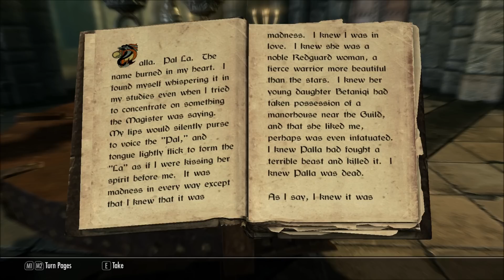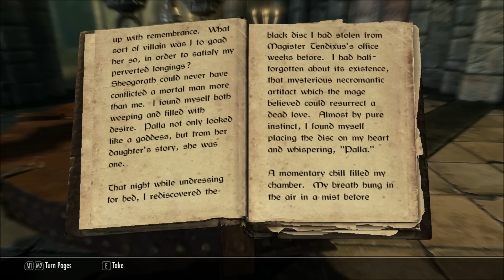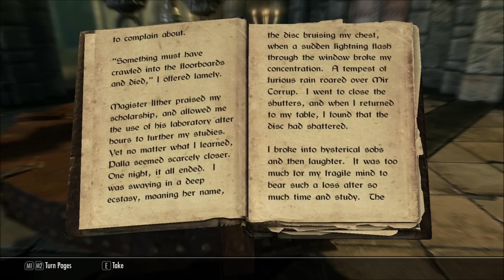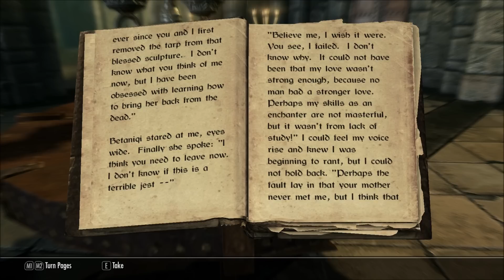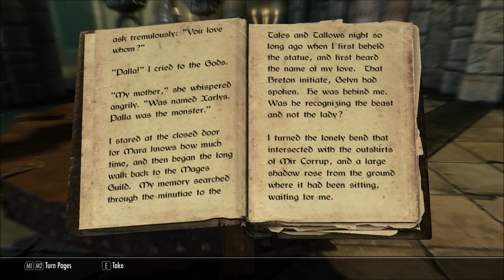Let's Read Palla, volume 2 (Let's Read The Books of Skyrim, Book 174)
This book was discovered in The Arcanaeum, in the College of Winterhold, in episode 189 of my Let's Play series of Skyrim